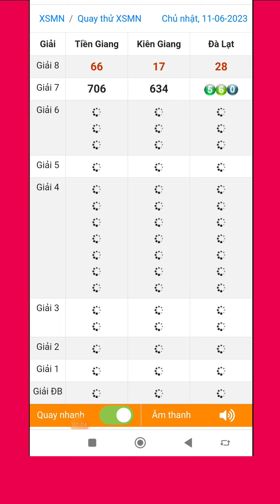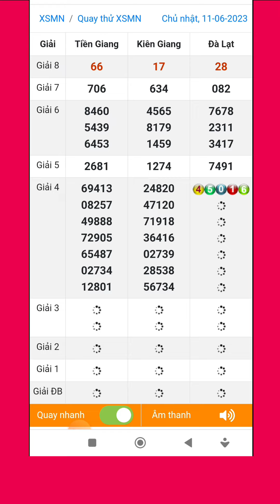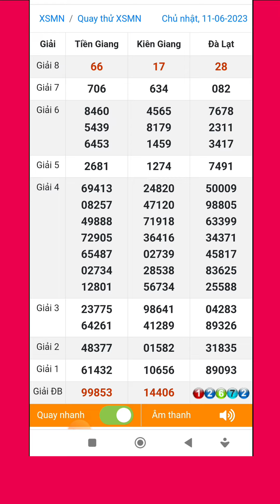Quay thử xổ số miền nam hôm nay chủ nhật ngày 11/6/2023 #4 tiền giang - kiên giang - đà lạt